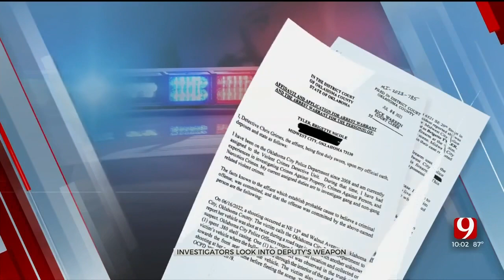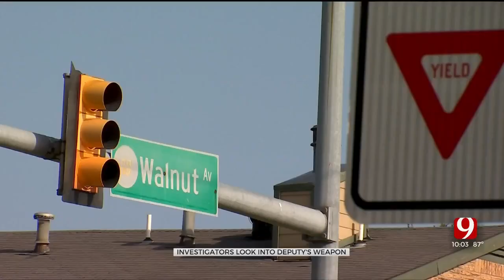Investigators: Deputy’s Personal Gun Tied To 2 Road Rage Incidents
According to investigators, a personal gun belonging to an Oklahoma County deputy has been linked to two road rage incidents.